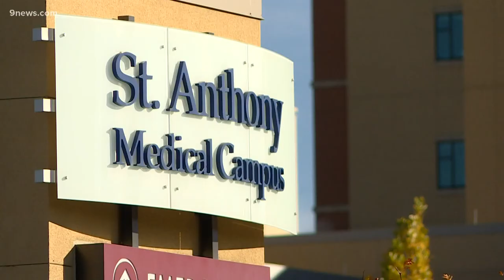Paraglider back on his feet after 100-foot fall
Jeff Sandafer suffered temporary paralysis and a severe spinal injury.